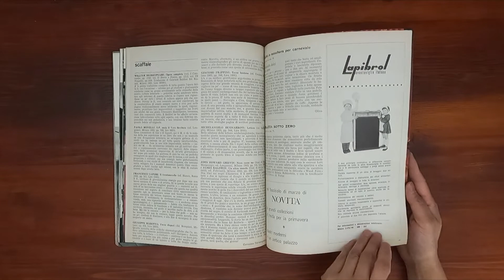1964 February ASMR Magazine Flip Through: Novita w Tiffany, Patou, Laroche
Vintage issue of Italian Novita February 1964.  Relaxing ASMR sounds from page turning and a step back in time at the same time.

Novita later re-branded to Italian Vogue.  Cover of a jewel crusted bird by Tiffany & Co.  Scalo Sentimentale.  Destinazione New York's World Fair.  Maglia Top Class.

Ads: Gossard, Bergdorf Goodman, Elizabeth Arden, Pan AM, I.Magnin, Lancaster, Maya stockings, Alitalia, Saga, Meraklon